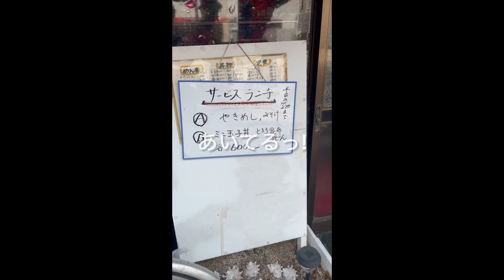【佐世保/定食/麺類/丼物】満咲や① Misakiya ~リベンジ編~ カツとじ定食 850円 ‹リメイク版›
THE 庶民派定食屋さん！
いつ行っても開いてないな〜って思ってたらやっと開いてました！
※動画内のテロップが間違っていたので修正しました…すみません…
佐世保市松浦町(Matsuuracho)５−２７
営業時間Open：不明 not clear 平日お昼3時まではやってるみたい 夕方は5時過ぎには開いてたよ